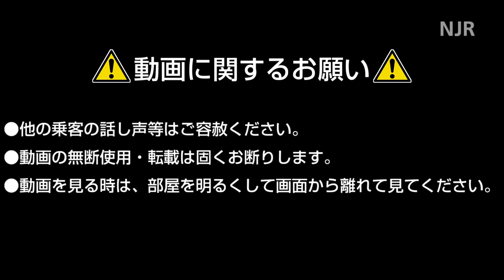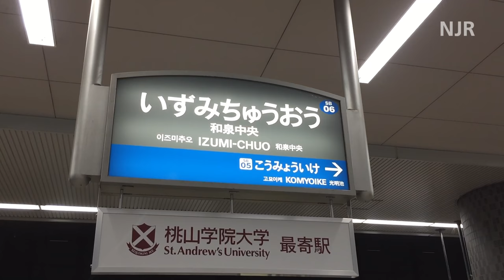【FHD60p前面展望】南海高野線・泉北高速鉄道線準急和泉中央行全区間（難波～和泉中央）A Japanese front view of Nankai & Senboku Rapid Railway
南海高野線・泉北高速鉄道線を経由し、難波と和泉中央を約35分程度で結ぶ、準急和泉中央行の前面展望です。当動画では、泉北高速鉄道の最新悦車両、7020系に乗車し収録しました。

This movie is a Japanese front view of Nankai railway & Senboku Rapid Railway.